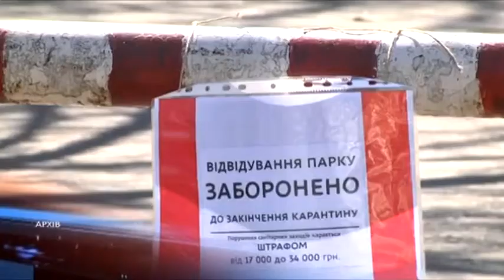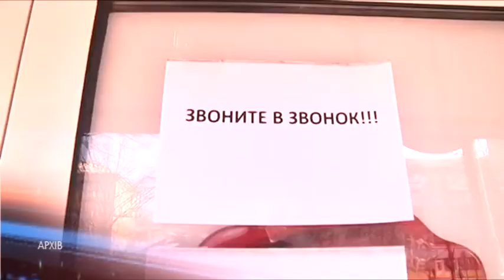Карантинним обмеженням в Україні - рік. Які висновки про життя в умовах пандемії робимо сьогодні?